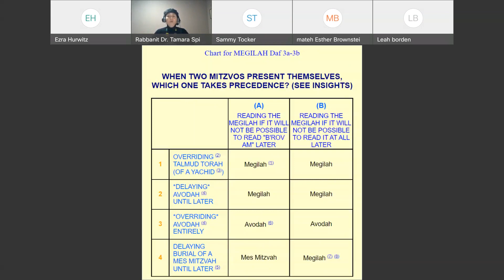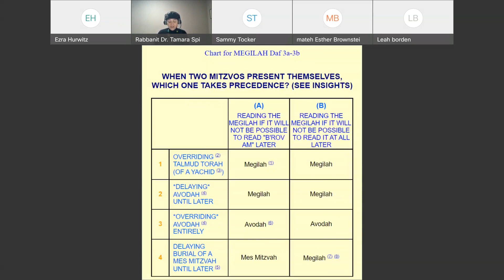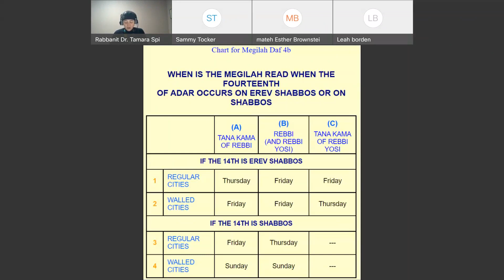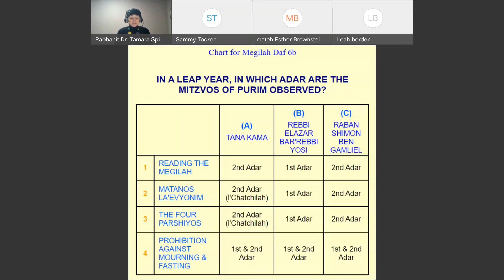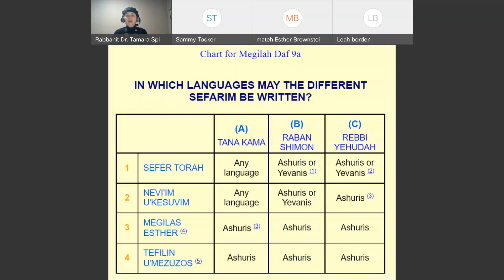Megillah: 2-9 - Daf Yomi One Week at a Time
The holiday of Purim is celebrated on the 14th of Adar. Walled cities from the time of Joshua celebrate it on the 15th of Adar. Masechect Megillah starts off teaching about the different dates one can read the Book of Esther (Megillat Esther) based on the size of the city. When we have a leap year, we add an additional month of Adar (like this year). The gemara discusses which is the “real” Adar. When do we observe Purim? We will begin the section of the “Ein Bein”s. This portion of the gemara compares similar concepts and highlights their similarities and differences.